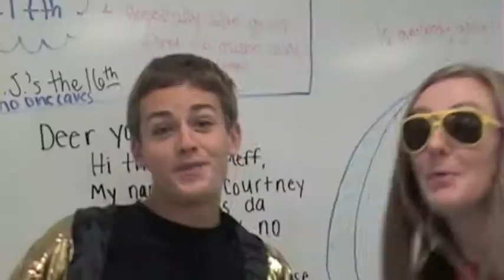Beowulf Baby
The Madison Senior AP English class compiled a video for a contest, but unfortunately was turned out of the top three. Even though they did not win the contest the video is still very humorous and entertaining.